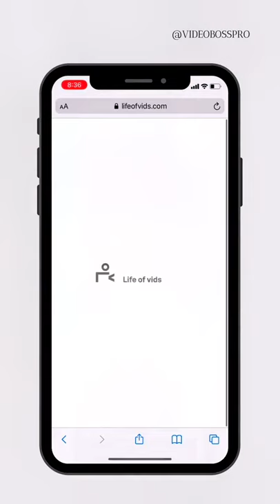Stock Video Website | Life Of Vids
Life of vids is a website full of free videos, clips and loops in various collections, I’m checking out the city one in this video. Simply find a collection and video you like and download straight to your desktop or phone. Follow me for more video and content tips!